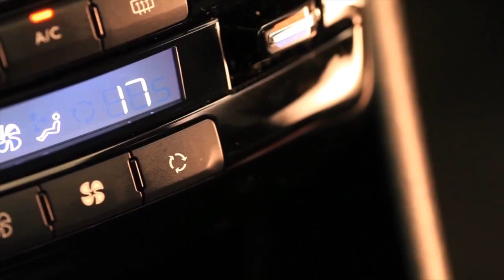Peugeot 208 chega ao Brasil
Veja como foi a festa para receber o novo 208 nas concessionárias da Peugeot. Modelo pode repetir por aqui o sucesso de vendas na Europa.